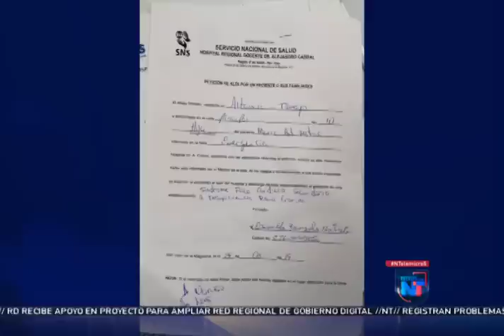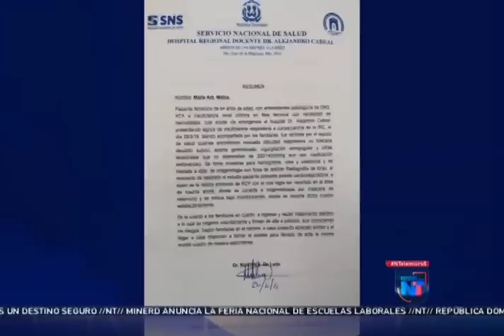Noticias Telemicro, Primera Emisión, 03 de julio 2019, BLOQUE #4